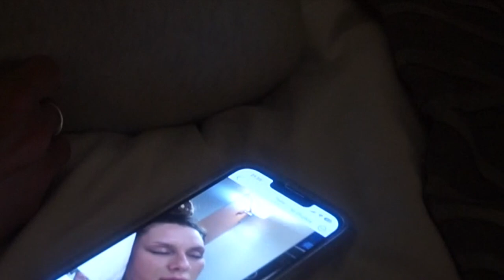Travelling to Malta with my bestie *IF YOU NEED A LAUGH* watch this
Travelling to Malta with my best friend Camilla, I hope you will all enjoy and laugh just as  much as we did, and stay tuned for the rest of the holiday, at this rate i think i may have to make a vlog per day 🫢 Enjoy, and leave a comment below if you would like to see more content with me and Camilla 👇🏼

We both send you so much love 🤍

YouTube 》 @LaurenFleck